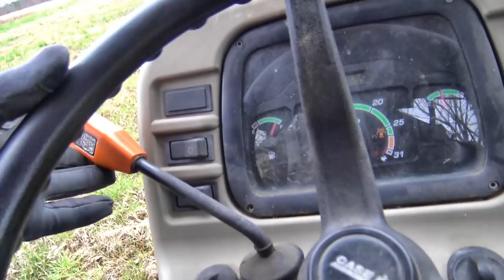Farm Fencing with Big Boy Toys ..How a Hydraulic Post Driver Works !!Blooper Reel Ending!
Today's vlog will take you along with me and my niegbor as I help him out pounding post in the ground with a post driver...you'll learn a little bit here and have some fun working on the farm. planning ahead for building our fences. see the fence post driver in action! Hope ya'll enjoy!

INTERESTED IN GIVING BACK TO STONEY RIDGE FARMER??

MAKE A $2-$5.00 MONLTHY PLEDGE...IT HELPS I PROMISE!!!

STONEY RIDGE FARMER AMAZON STORE
 (STUFF WE USE AND TRUST ON THE FARM)

Links for Tools and Products used in the vlog:

Best Watch I've ever owned

Liberty Overalls

Carhartt Men's jacket

Best Foam Earplugs NR33 hearing protection

Smith And Wesson Black Ops Knife

Mason String